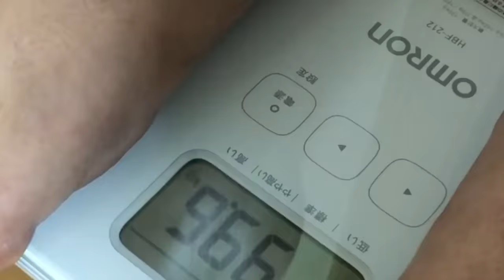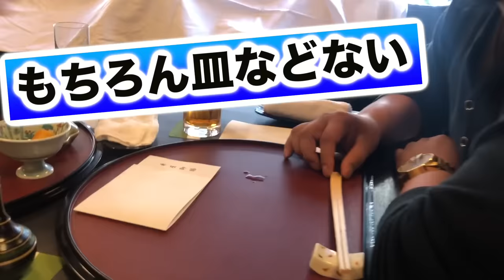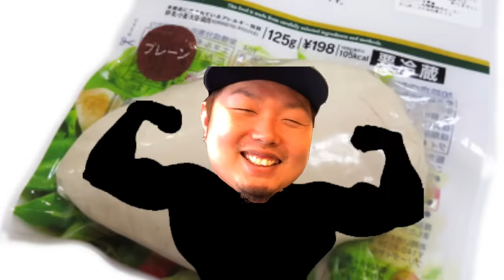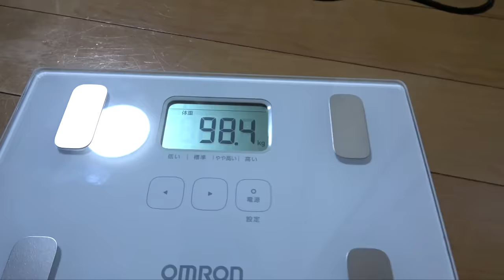【地獄の沙汰】100kgのデブが1週間サラダチキンだけ生活したら衝撃の結果に…！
【心霊あり】1週間仮面ライダーのベルト生活でも怪奇現象が止まらない…。

★再生リスト